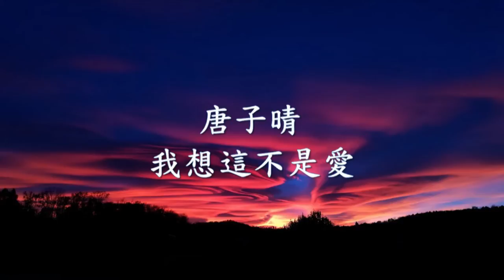唐子晴 - 我想這不是愛.mp4